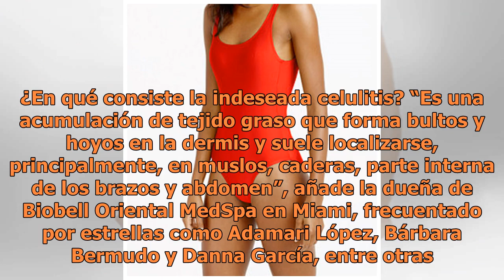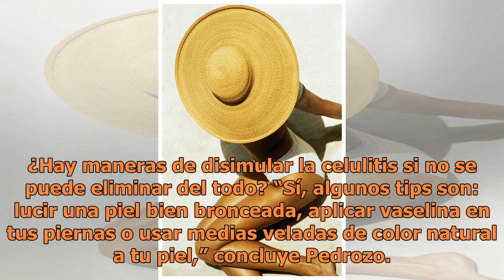¡Adiós celulitis! La Alquimista de la Belleza Maribel Pedrozo revela cómo combatirla.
¿Quieres lucir regia este verano en la playa? Algo que te pasará por la mente es ¿cómo eliminar la celulitis? La experta en piel Maribel Pedrozo, conocida como la Alquimista de la Belleza, ofrece tips para combatirla. ¿Qué la produce? “La vida sedentaria, mala alimentación, edad, herencia y problema...